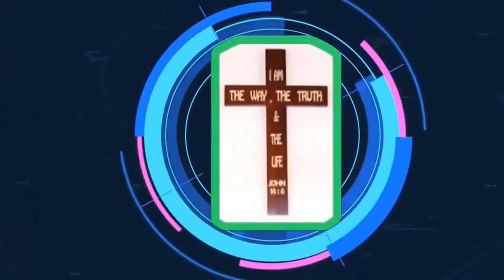Mục Sư Ngô Tấn Sĩ | Bức thư của Đấng Christ | Gia Đình Tái Sanh